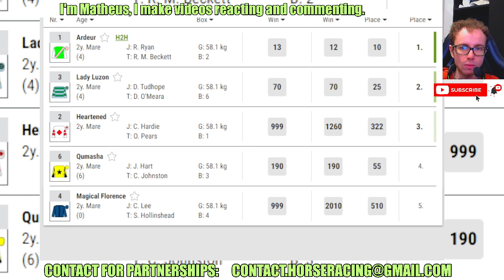Ardeur wins at Pontefract Jun, 10 2024 RESULTS